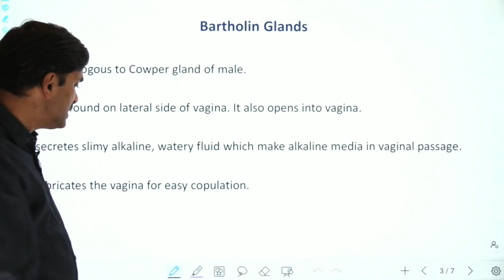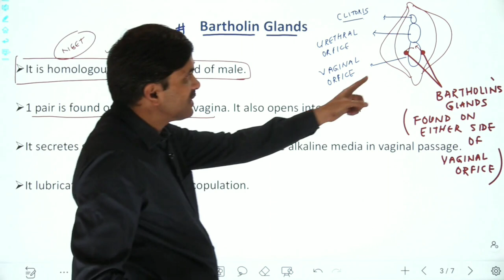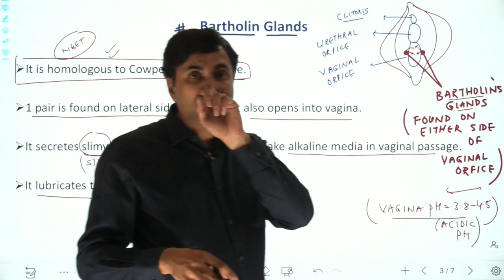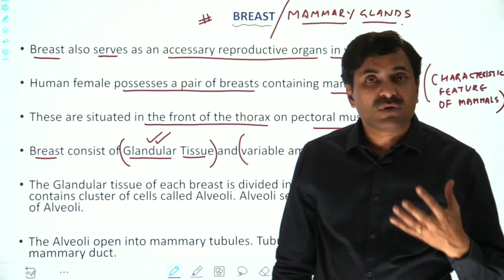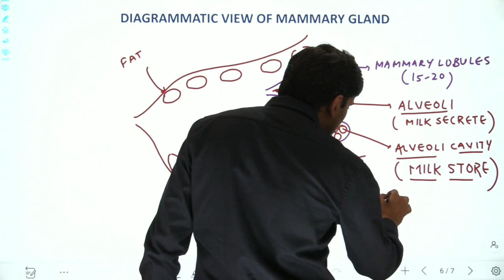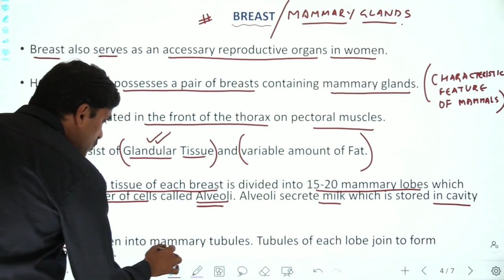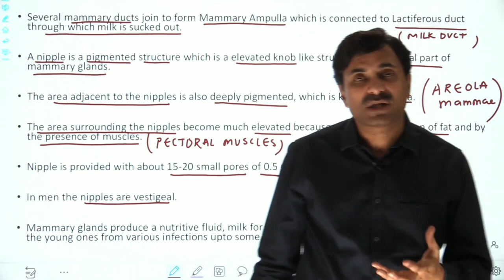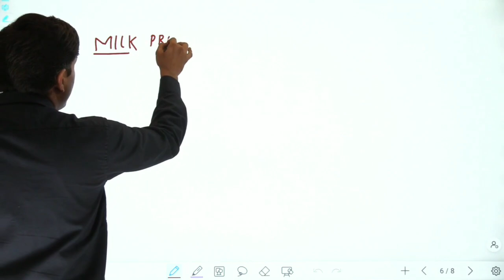Human Reproduction (Lecture-7) | Dr. N.S. JAIN